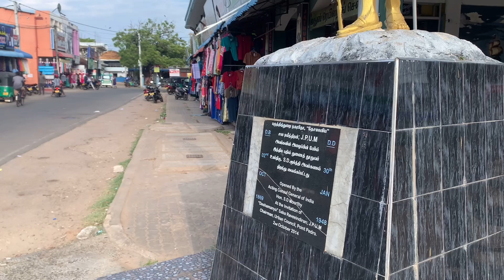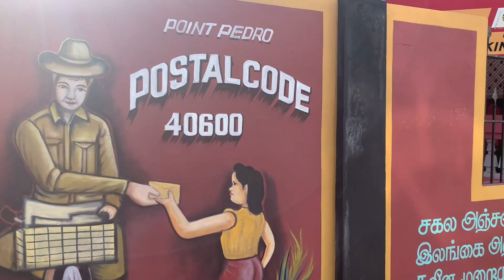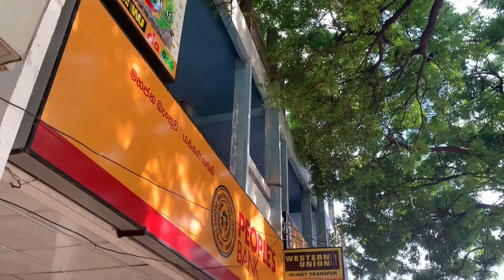பருத்தித்துறை நகரம் | Point Pedro Town | Jaffna vlog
Point Pedro (Tamil: பருத்தித்துறை, romanized: Paruttittuṟai; Sinhala: පේදුරු තුඩුව, romanized: Pēduru Tuḍuva) is a town, located in Jaffna District, Sri Lanka, at the northernmost point of the island.

Cotton is produced around Point Pedro in the fertile calcic red latosol soils. The eastern coast of Point Pedro forms a 3 mile wide, 20 mile long beach with sand dunes up to 100 feet high, extending to Thalayady. The porous soil has a water table deep underground with an estimated one billion litres of fresh water. The Boxing Day tsunami of 2004 raised the salt content of the ground water. The tsunami destroyed parts of the town and submerged some parts with seawater up to 4 feet deep.